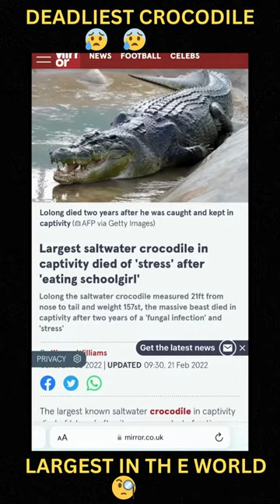Deadliest❌ Crocodile 🐊😱😱 In The World ...Died People🚫